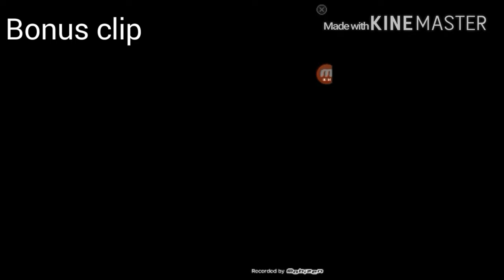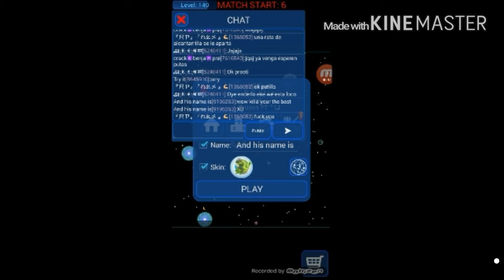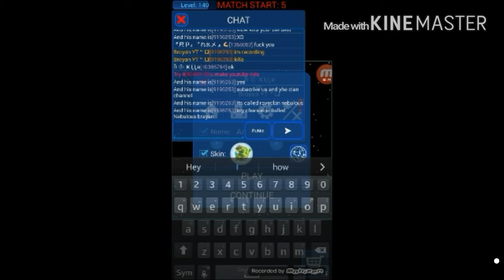|Nebulous| 1 v 1ones against Killa |friendly matches|